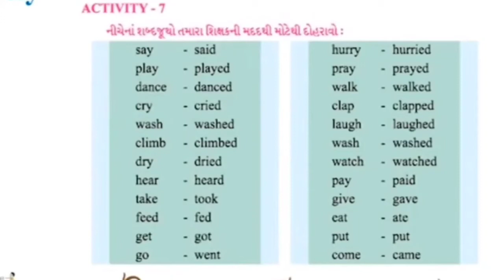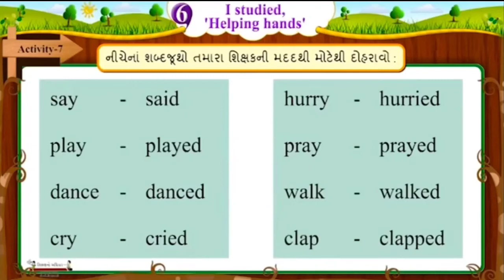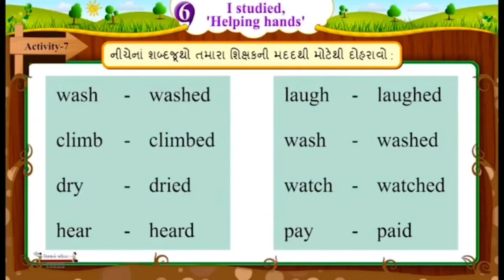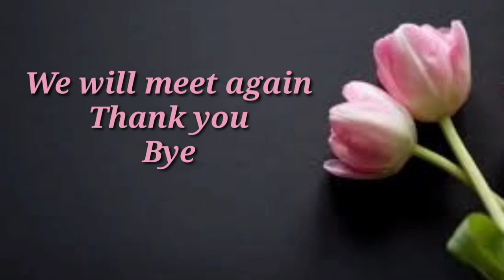gujmed Std 5th Sub Eng Unit 6 part 62